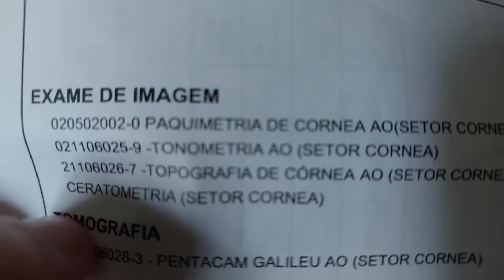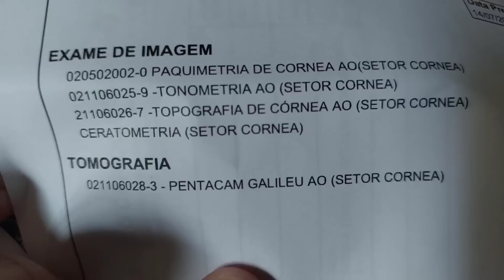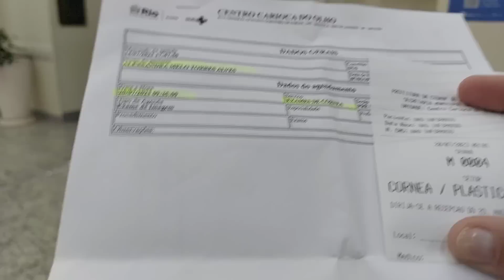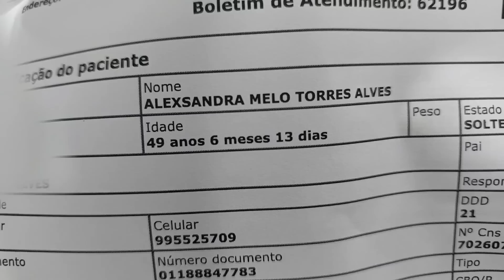Tive que tomar anestesia nos olhos pra fazer o exame